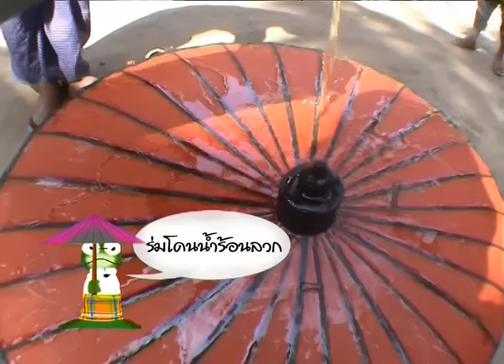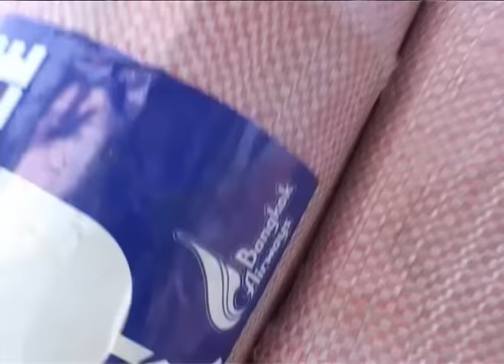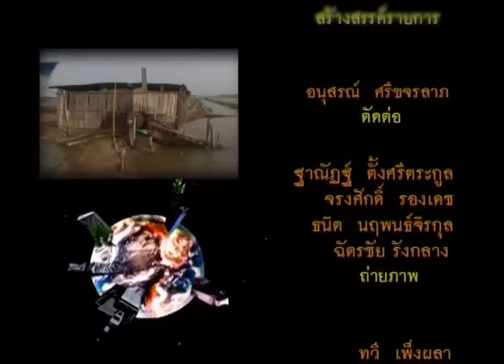กบนอกกะลา REPLAY : การเดินทางของร่ม (2) ช่วงที่ 4/4 (25 มี.ค. 48)